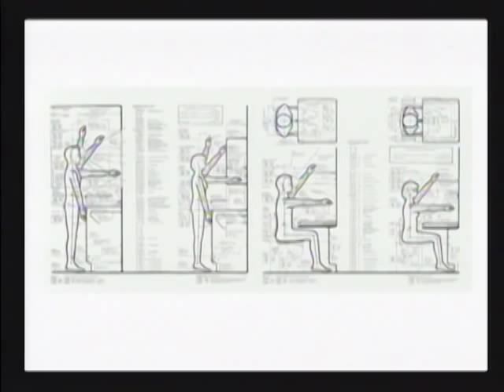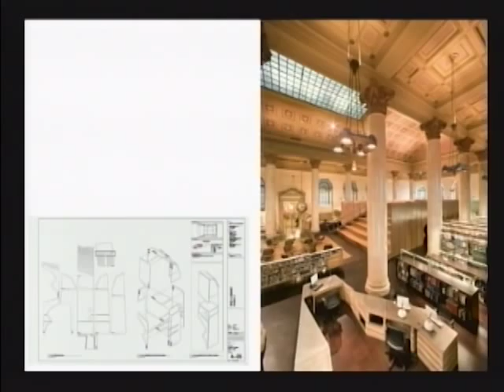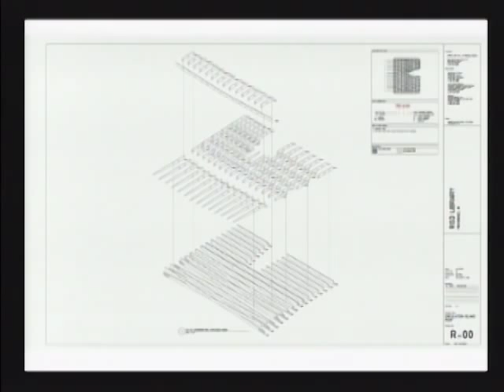TEDxUofM - Monica Ponce De Leon - The New Architect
TEDxUofM took place April 8th, 2011 at the historic Michigan Theater on the campus of the University of Michigan, Ann Arbor.

Monica Ponce de Leon is Dean of the Taubman College of Architecture and Urban Planning at the University of Michigan, a position she assumed in 2008. Ponce de Leon is a Venezuela-born architect, was a founding principal with Nader Tehrani of Office dA, and recently launched her own design practice. Ponce de Leon previously was a professor of architecture and the director of the Digital Lab at the Harvard Graduate School of Design.